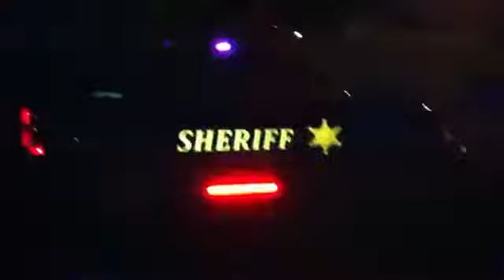SideStrikerz Emergency Vehicle Lighting by SlicTaillights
This is a SideStrikerz LED warning light kit available from: Coderunnerspse.com